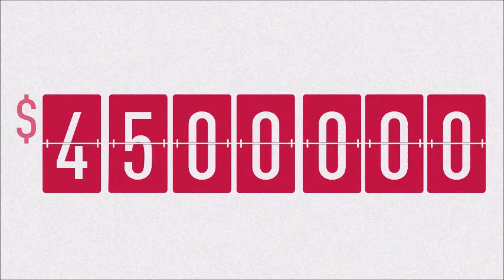#37 How To Effectively Use Video in Your Advice Business with Chris McHardy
Interviews by Phil Thompson and Ray Jaramis

In this episode of XY Live we have Chris Mchardy co-founder and director of photography at Storydriven, to walk you through a comprehensive digital marketing strategy on how to effectively use video in your advice business.

In the interest of making people comfortable to share in confidence we require everyone to complete this survey and acknowledge the intent of the group:

Join us again next week. XY Live on Facebook Live Episode 38 -  How to drive efficiencies in your advice with Steve Neilson